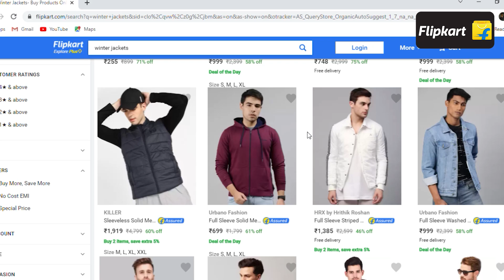FLIPKART WINTER WEAR FOR MEN!!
My flipkart winter haul collection
All the links to the products-